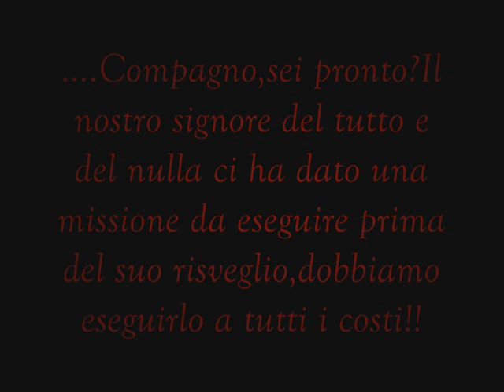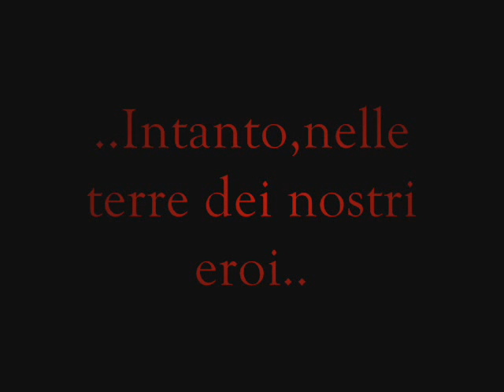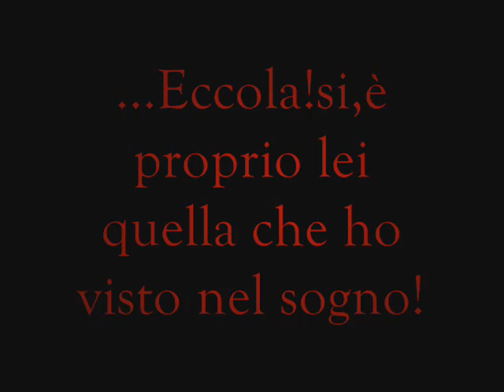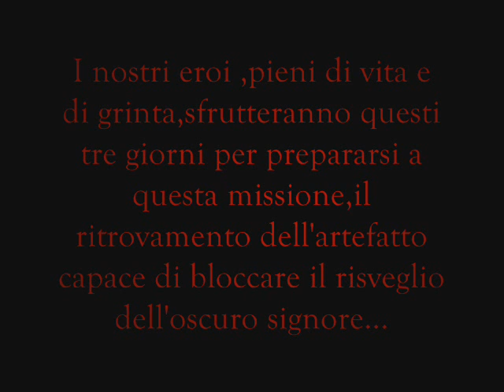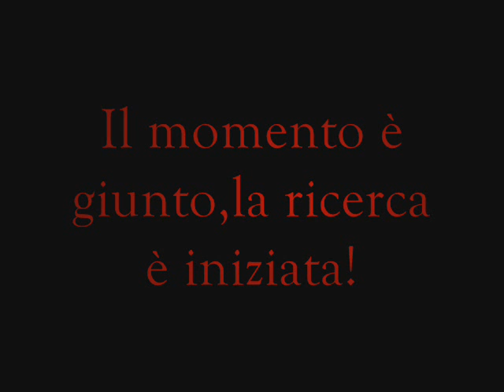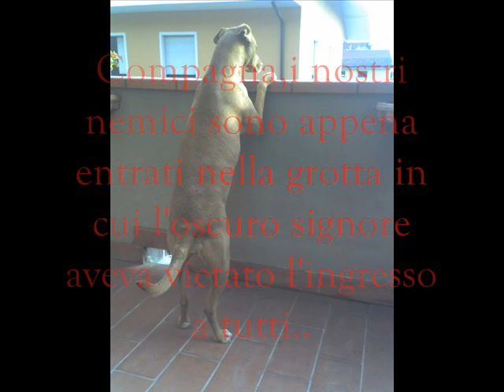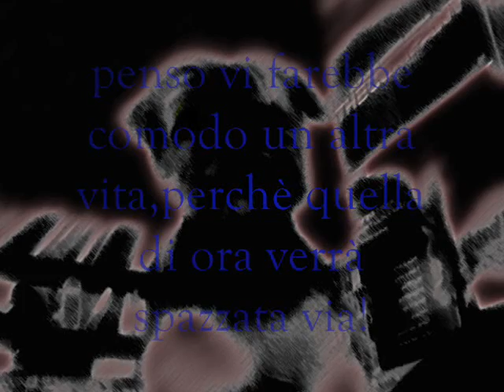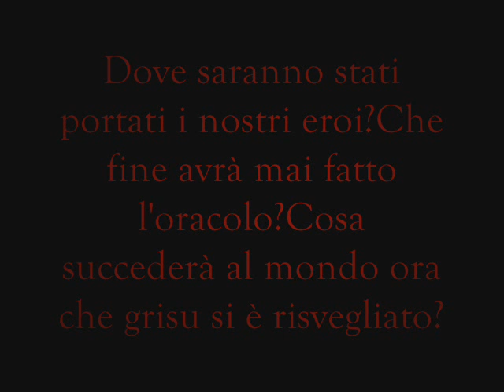Project Grisu! (seconda parte)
Il pericolo è tornato...o forse non se n'è mai andato.
Riusciranno i nostri eroi a salvare la terra dalle grinfie del terribile e malvagio dio Grisu??
(Seconda parte del video realizzato per il mio compleanno..uno dei più bei regali ricevuti!XD Grazie mille Badge ^__^)